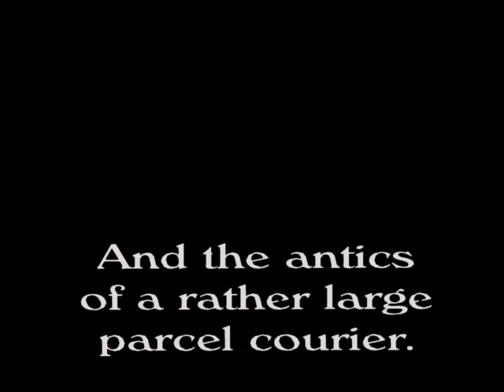King of Queens tribute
tribute animation to Doug and Kerry.